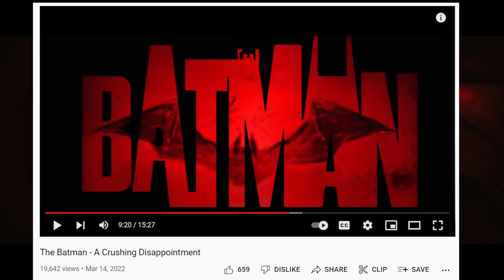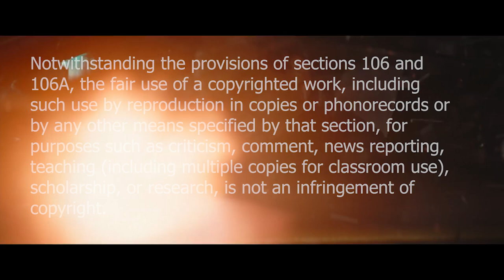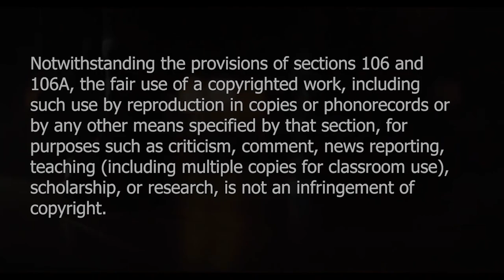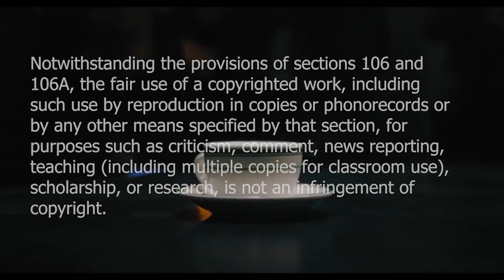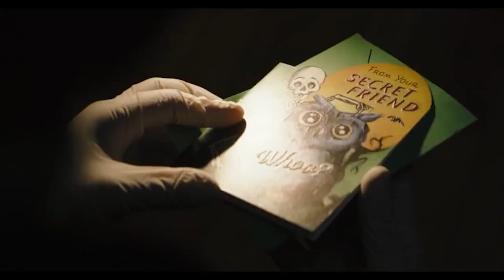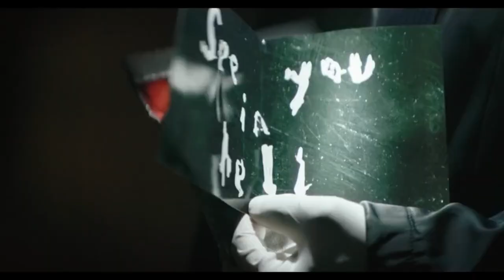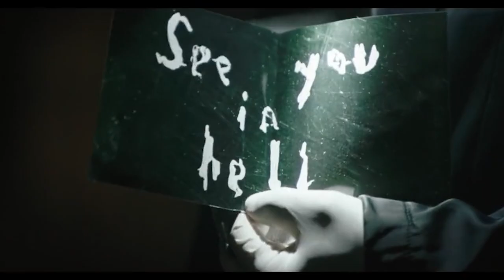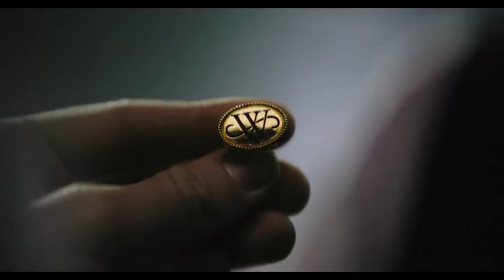Was The Batman a Bad Film?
The other guy on this channel posted a review a month ago branding The Batman "a crushing disappointment" and "a complete disaster". That review proved to be... controversial. In fact, the reaction suggests Matt Reeves's film has split the fanbase right down the middle. Half love it, half hate it with a passion.

I'm LostChord, and I do most of the film content here. Given that reaction, I thought it was worth watching the film and doing a review of my own. It is, in part, a response to the other guy's, and examines the points he made. But it's also a review of the film itself, covering Robert Pattinson's performance, the depictions of Bruce Wayne and the Riddler, the physics of the batsuit, the plot, the writing, Michael Giacchino's soundtrack, and much more.

All to answer the question: Was The Batman *really* a disaster?